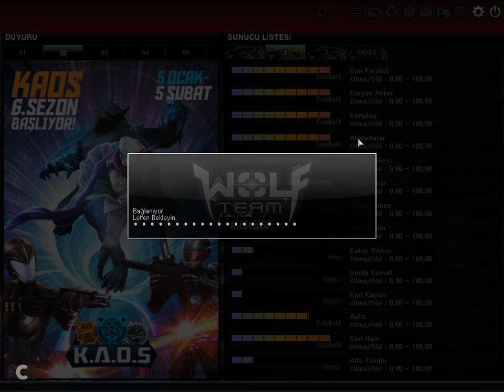Wolfteam Sarah Linda İle Oynadık